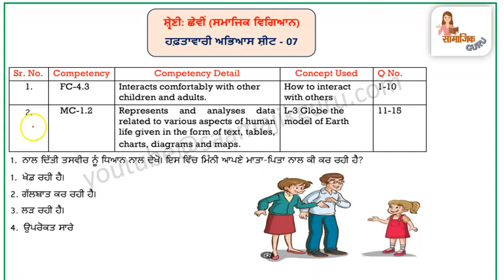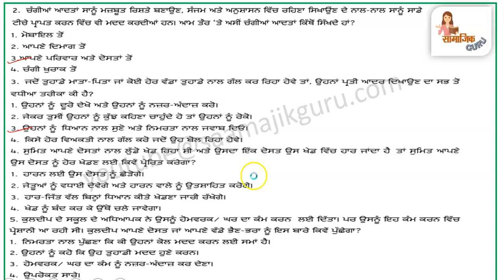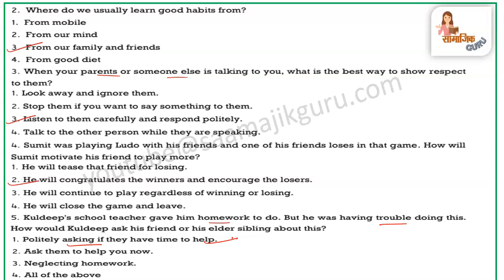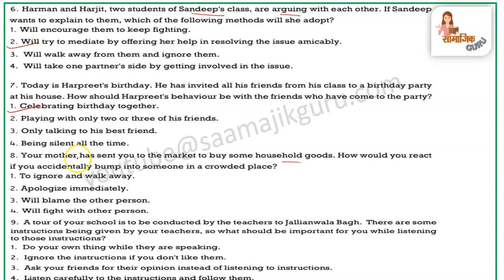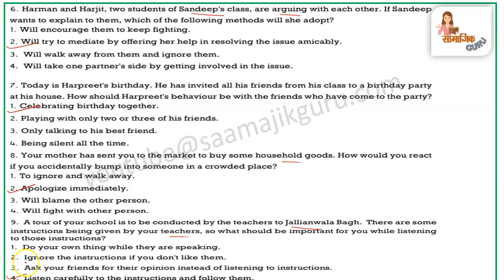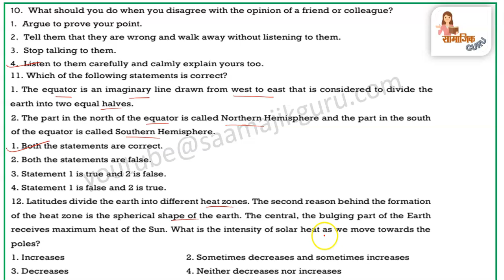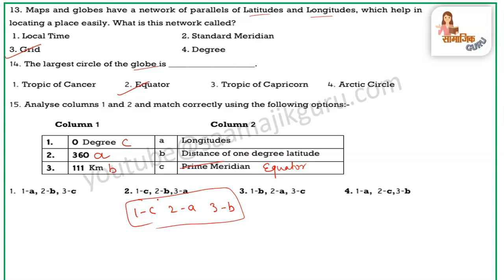pseb competency based paper class 6th social science worksheet 7 test 2024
Your query:
pseb competency based paper class 6th
pseb competency based paper class 6th social science
pseb competency based paper class 6th social science worksheet 7